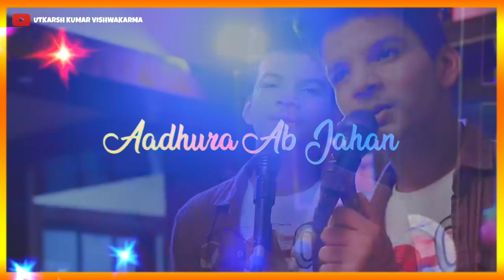Toda tha Jab Yeh Dil 💔 Whatsapp Status Video | Satyajeet Jena | Cover Song Whatsapp Status Video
Toda tha Jab Yeh Dil - Whatsapp Status | Satyajeet Jena | Cover Song

Song - Todatha Jab Yeh Dil

UTKARSH KUMAR VISHWAKARMA

💫ɪғ ʏᴏᴜ ʟɪᴋᴇ 👍ᴏᴜʀ ᴄᴏɴᴛᴇɴᴛs & ʏᴏᴜ ᴡᴀɴᴛ ᴍᴏʀᴇ ᴇɴᴛᴇʀᴛᴀɪɴɪɴɢ🎧 ᴍᴜsɪᴄ ᴠɪᴅᴇᴏ🎬  ᴀɴᴅ ʜɪᴛ ᴀʟsᴏ ᴛʜᴇ 🔔ʙᴇʟʟ ɪᴄᴏɴ.

👉ʏᴏᴜ ᴡɪʟʟ ғɪɴᴅ ɴᴇᴡ ᴠɪᴅᴇᴏs ᴏɴ ᴏᴜʀ ᴄʜᴀɴɴᴇʟ ᴇᴠᴇʀʏ ᴅᴀʏ. ᴛʜᴀɴᴋʏᴏᴜ🙏

Editing By : Utkarsh Kumar Vishwakarma

Todatha Jab Yeh Dil Satyajeet Jena new whatsapp status,
Satyajeet Jena new song,
Satyajeet Jena new song status
Satyajeet Jena new song whatsapp,
Satyajeet Jena new song lyrics,
Satyajeet Jena new video,

Arijit singh, Arijit singh new song,
whatsapp status videos, whatsapp status love in english, whatsapp status, best whatsapp love status, happy whatsapp status, whatsapp status sad, whatsapp video love, whatsapp video status,

▫️Keep supporting 💪

▪️Keep loving ❤️ ________________________________________

👍ʟɪᴋᴇ ⚡sᴀʜʀᴇ 📩ᴄᴏᴍᴍᴇ

❖  Enjoy Watching Videos & Keep Smiling...